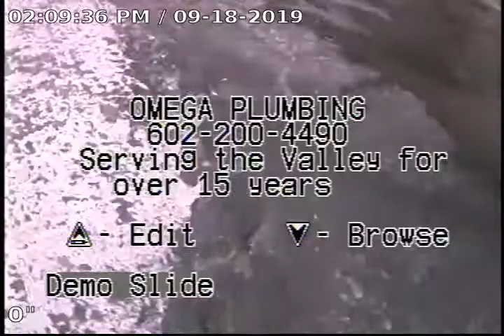Legends at Dreamy Draw main 8'' drain line after cleaning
Video inspection of a main 8'' drain line after cleaning roots with pipe restoration equipment and after hydro jetting